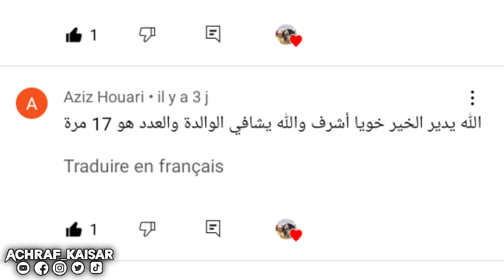شوفوا كيفاش ولات الفرس العربية أصيلة من بعد غياب طويل واش كين تحسن ولا .. وهادوا هما نتائج مسابقة 🎁🥳